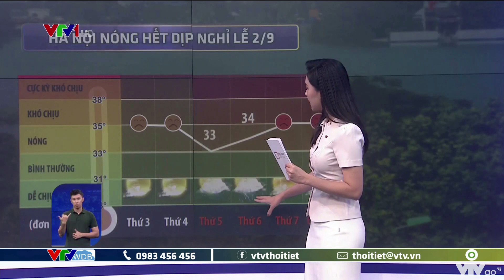Bản tin thời tiết 18h - 29/8/2022: Bắc Bộ ngày mai nhiều nơi nắng nóng | VTVWDB